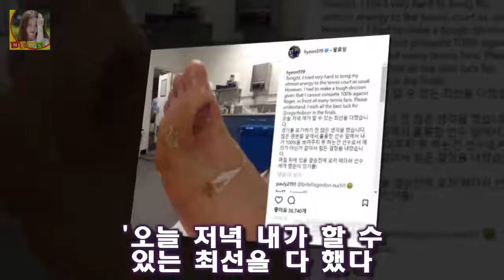경기를 포기하기 전 많은 생각을 했다고 말했는데요 정현 투혼의 발바닥...기권은 힘든 결정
테니스 선수 정현(58위·한국체대)이 호주오픈 테니스대회 준결승에서 기권패했습니다
이유는 발바닥 부상 때문이었는데요
정현은 26일 자신의 인스타그램에 발바닥 사진을 공개했습니다
사진 속 발바닥은 심하게 벗겨지거나 굳은살이 벗겨질 정도로 상처가 심했죠
그는 아쉬운 소감을 전했습니다
오늘 저녁 내가 할 수 있는 최선을 다 했다
경기를 포기하기 전 많은 생각을 했다고 말했는데요

부상 정도는 이미 경기 전 감지됐다 피멍에 생살까지 삐져나와...4강에 멈춘 정현의 발 :
`결혼` 민지영♥김형균 혼인신고 완료 행복하게 살겠습니다  민지영은 KBS2 드라마 부부클리닉 사랑과 전쟁을 통해 국민불륜녀라는 애칭을 얻으며 사랑 받은 배우:
차승원 딸 차예니 나이  특히 이수진 씨는 지난 2011년 10월 4일 자신의 트위터에 차예니의 일상을 담은 사진을 게재했다:
해커·맨쉽 대신 왕웨이중·베렛 NC의 선택 통할까  왕웨이중-베렛 원투펀치로 대권에 도전한다:
OSEN=이소담 기자] 볼빨간사춘기가 25일 서울 고척스카이돔에서 열리는 제27회 하이원 서울가요대상 시상식에 첫 출연한다 볼빨간사춘기 서울가요대상 첫 출연..감격스럽다 :